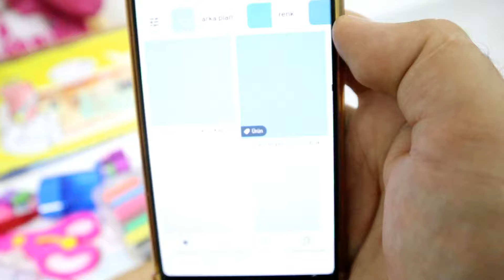BUĞLEM KİNETİK KUM ATARKEN YERE DÜŞÜYORDU